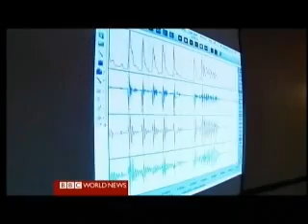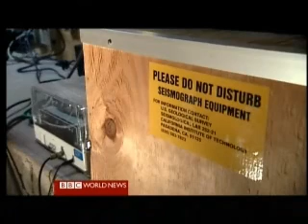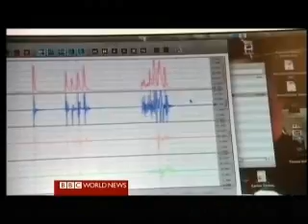Japan 2011 Earthquake 2 - Science & History - BBC News America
Japan 2011 Earthquake 2 - Science & History - BBC News America, recorded 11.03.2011